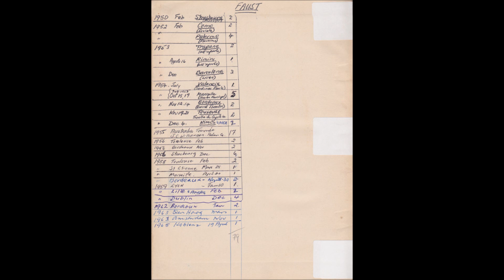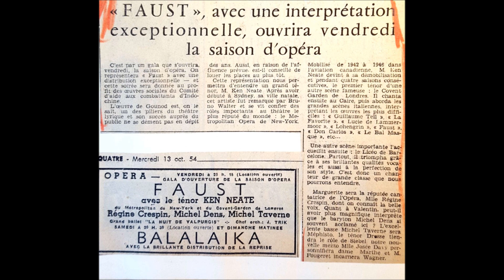Kenneth Neate BBC Faust aria in English con. Stanford Robinson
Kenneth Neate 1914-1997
Tenor
Live performance 1946 in London and radio broadcast

Conductor: Stanford Robinson

Kenneth Neate was a leading tenor at Covent Garden from the 1946/47 season till 1950/51.

He had great success at "The Garden" singing the roles of Don Jose, Rodolfo, Alfredo (with Elisabeth Schwarzkopf), Faust, Tamino and the Duke in Rigoletto.

Faust was indeed Ken Neate's callingng card performing this great role in three languages all over Europe: London, Paris, Bordeaux, Marseille, Strasbourg, Monte Carlo, Niece, Palermo Liceo, Barcelona, many other cities which can be seen in the video clip as Ken Neate noted the city and opera houses of all his performances including 17 performances on the hugely successful J C Williamson's Grand Opera Tour of Australia in1955 in which he also sang, Cavaradossi, Calaf, The Duke, Rodolfo and Edgardo.
Recordings from my private Kenneth Neate archive.